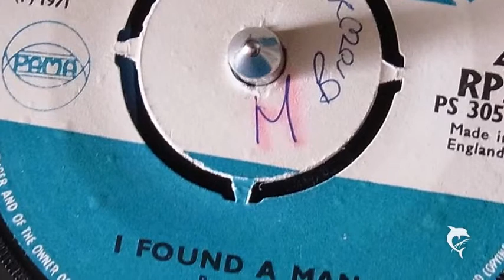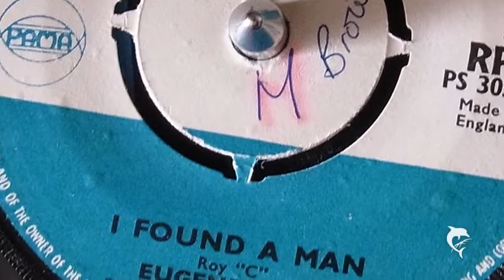Eugene Paul | I Found a Man- 1971(Sydney Crooks productions)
Prod: SYDNEY CROOKS AKA LUDDY PIONEER AKA NORRIS COLE